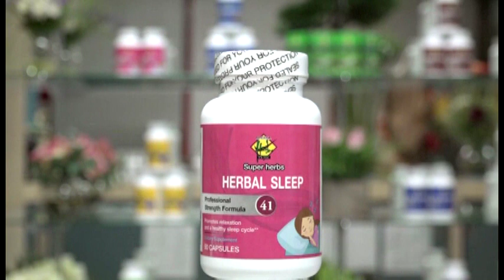Bac si Trong Vo Show 8 P2Redo